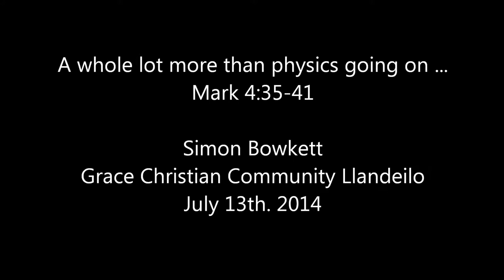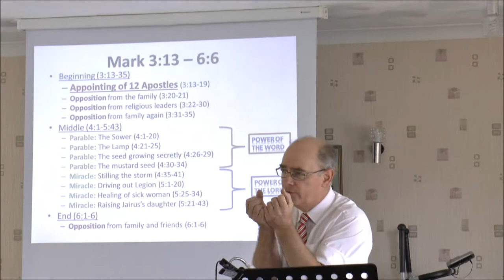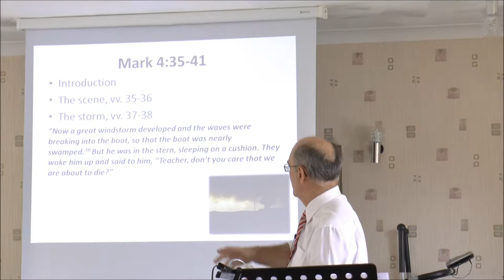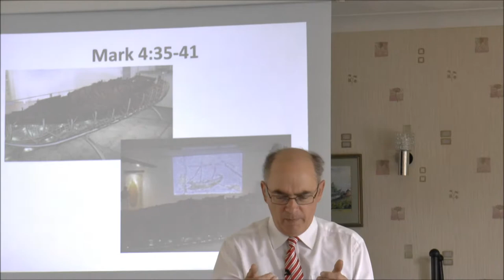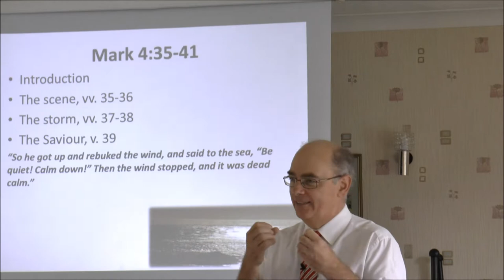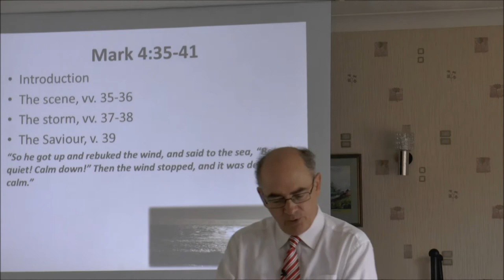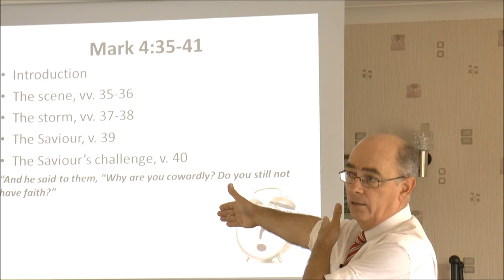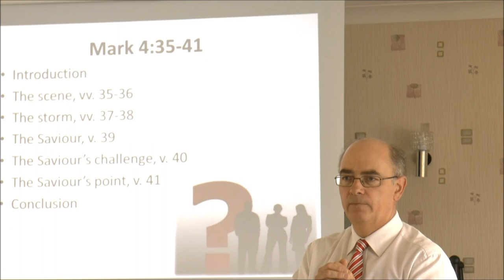Mark 4 vv 35 to 41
Life is full of storms. Jesus subdues storms. Here's just under 30 minutes on this. We hope it helps.